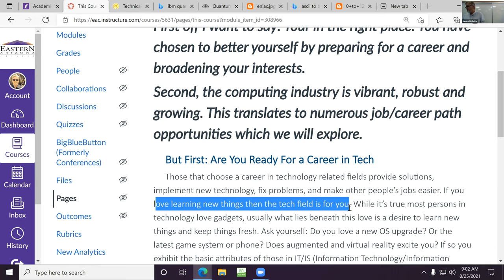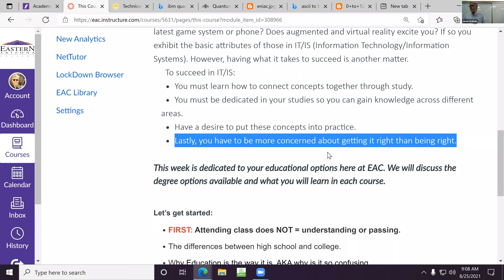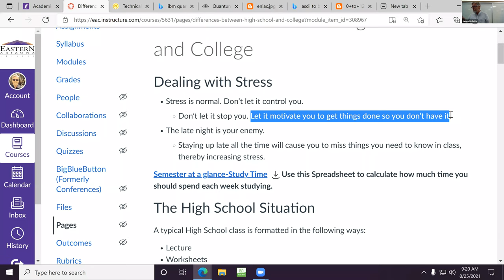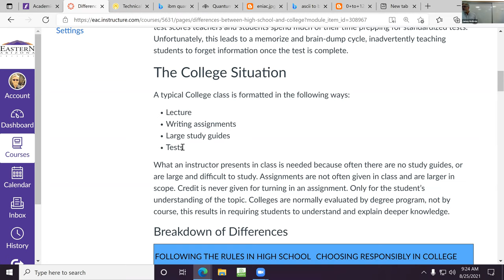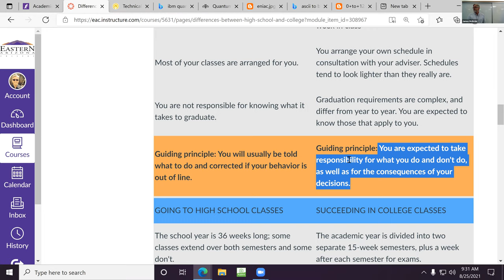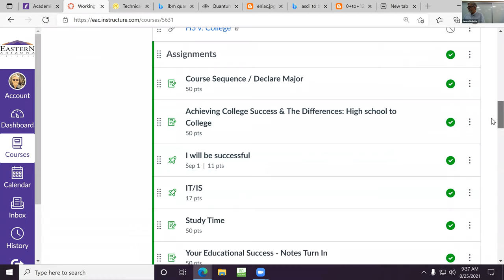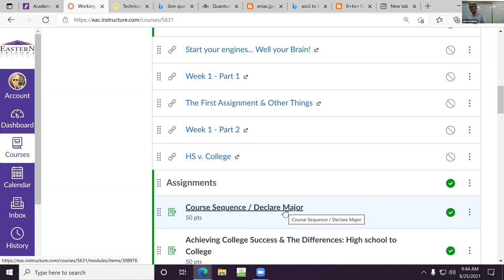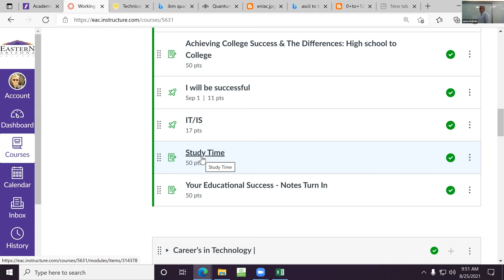CMP100 Wed Lecture 8 25 21